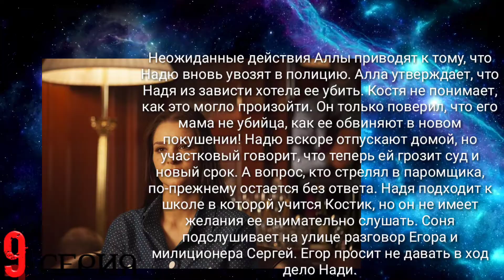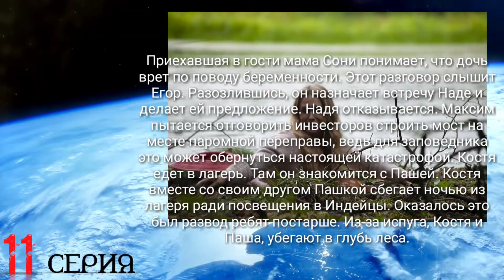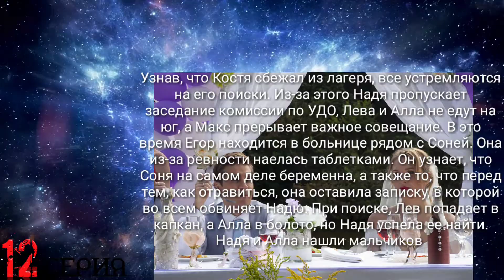Паромщица 9-12 серии (НОВИНКА ОТ РОССИЯ — 1, 2020 ГОД) АНОНС!